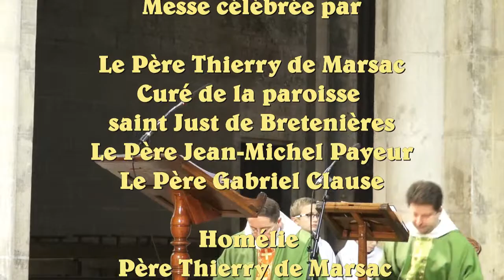Homélie du 17 novembre 2013- "Qu'ai-je fait de ma vie?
Evangile et Homélie du 17 novembre 2013, 33° dimanche du Temps Ordinaire, du Père Thierry de Marsac: Qu'ai je fait de ma vie? Le Christ nous invite à être des chrétiens sans compromission!"  (vidéos,photos, articles) et
Voir la messe en entier,animée par le jeune Music Band de Noémie,un groupe de lycéens musiciens, dynamique .
Chalon sur Saône,Cathédrale saint Vincent,paroisse saint Just de Bretenières